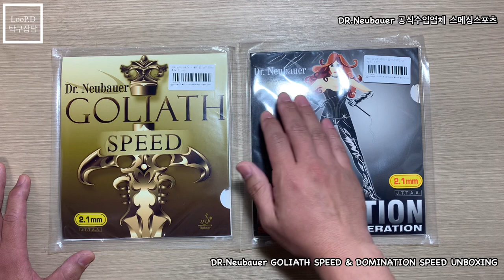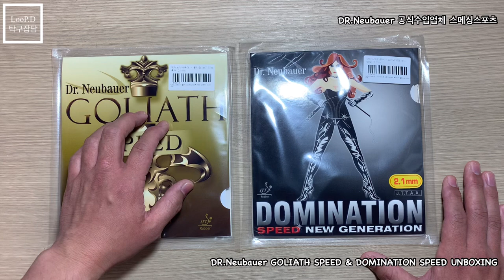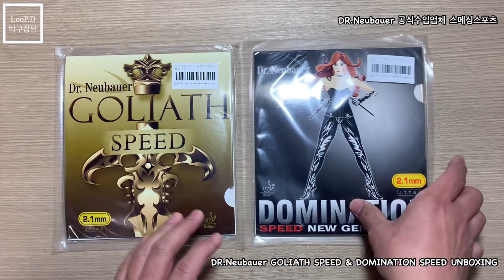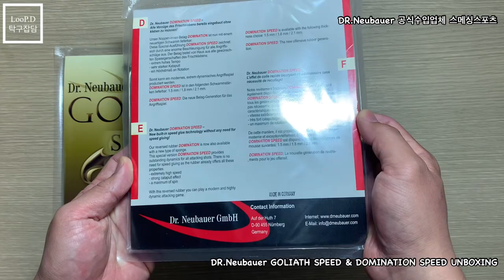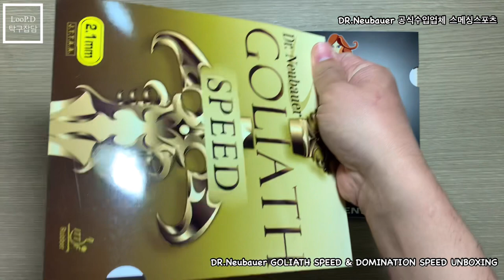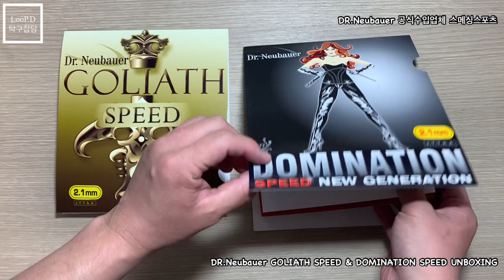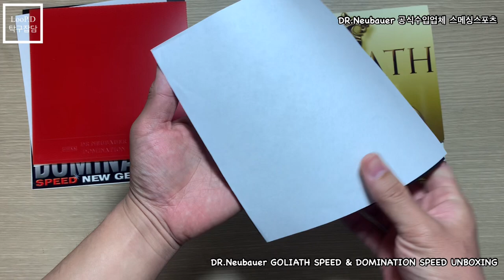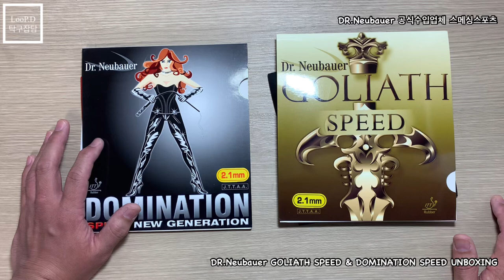닥터노이바우어 브랜드의 스토리와 도미네이션스피드와 골리앗스피드 탁구러버 언박싱 !!!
닥터 노이바우어 도미네이션 스피드와 골리앗 스피드는 스메싱스포츠에서 무상으로 제공받았으며, 그 외의 금전적 보상은 일체 없음을 알려드립니다.